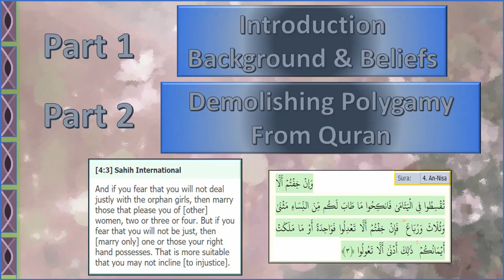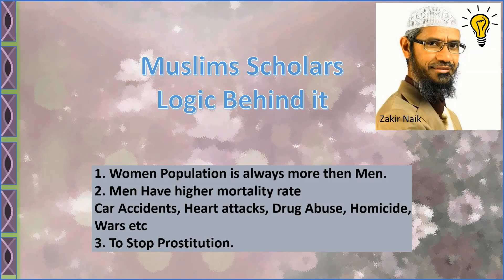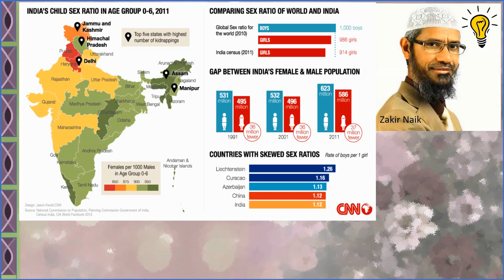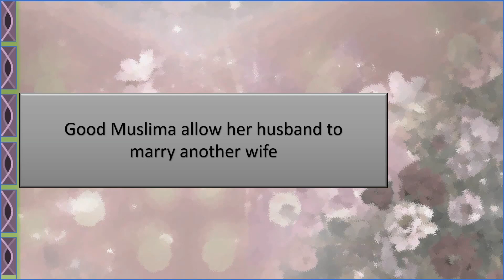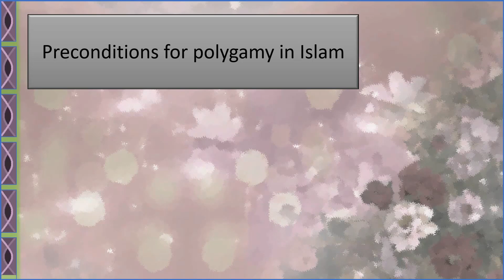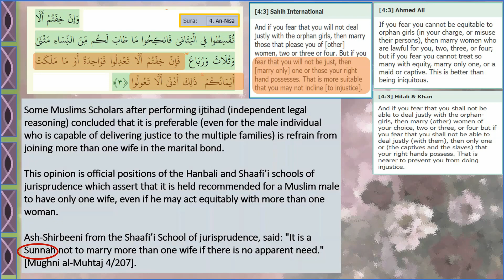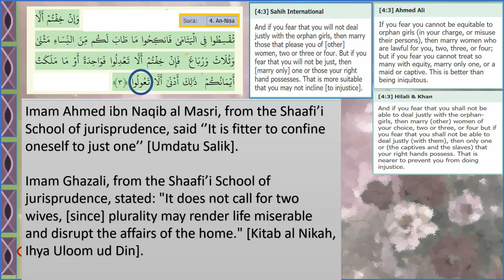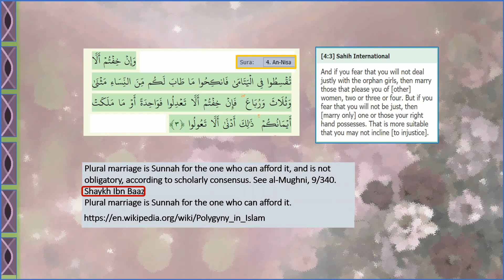Polygamy Debunked Exposing One More Crime Against ALLAH from Quran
Exposing Modern Islam From Quran only,

some Muslims Scholars references